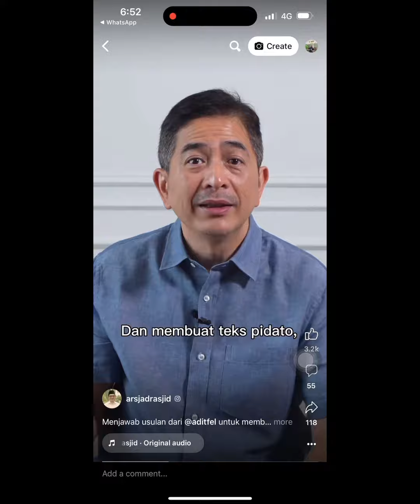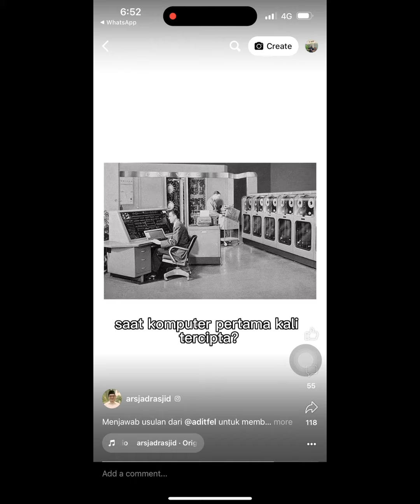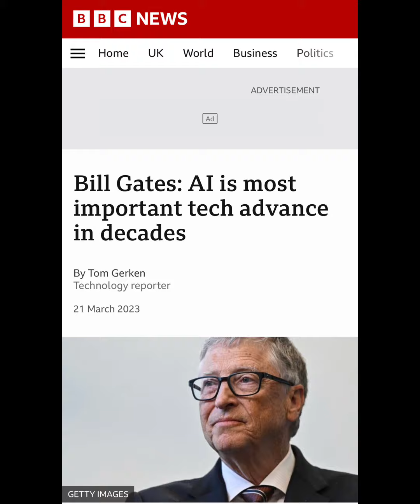Bill Gates umumkan era AI baru bermula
Think Quran adalah aplikasi faham bahasa Arab Al Quran pertama di dunia menggunakan sistem AI dan learning machine.

Kalian akan faham 80% bahasa asas Al Quran dalam masa enam bulan dengan hanya belajar 5 perkataan sehari.

Jadi 1000 pengguna pertama Apps Think Quran.

Kita bantu misi syarikat bantu 100 juta manusia faham bahasa asas Al Quran supaya semua semakin lazat membaca dan faham serta amal Al Quran.

Pasti kehidupan Umat Islam akan berubah dan insyaAllah ada pasif pahala yang akan temankan kita di alam kubur.

Aamiin